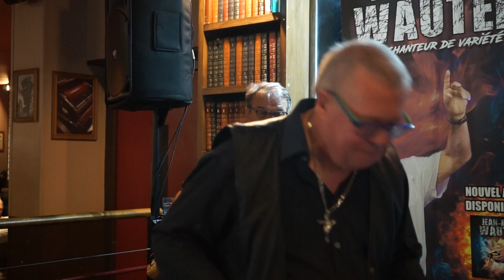Concert a l' édito présente JEAN MARC WAUTERS ET LUCIANO ZAPPARATA partie 30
concert  JEAN MARC  WAUTERS